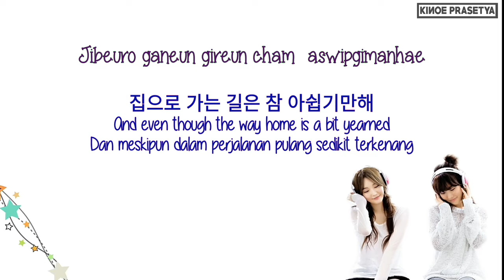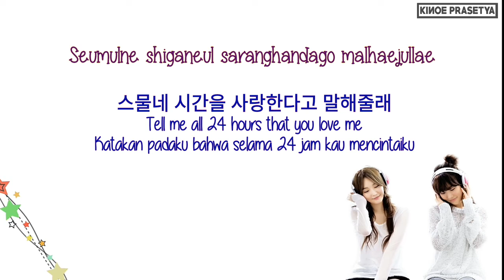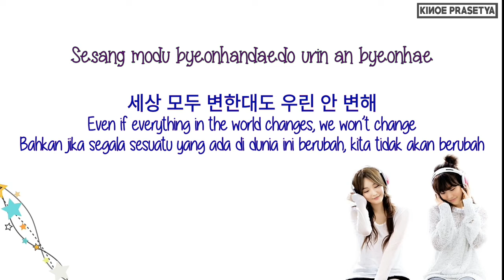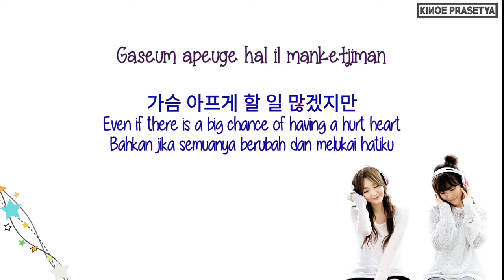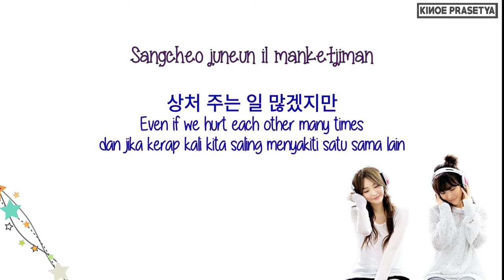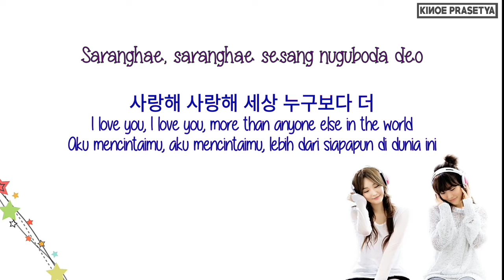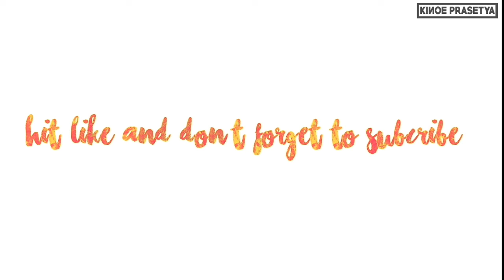From Me To You Davichi Lyrics Sub Indonesia + English ost Good Guy